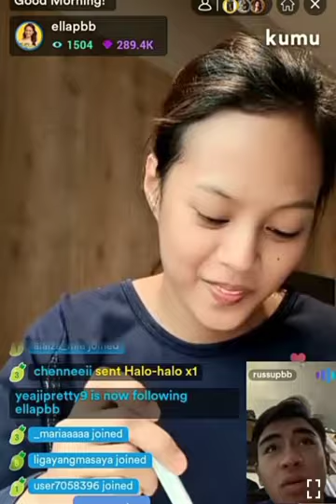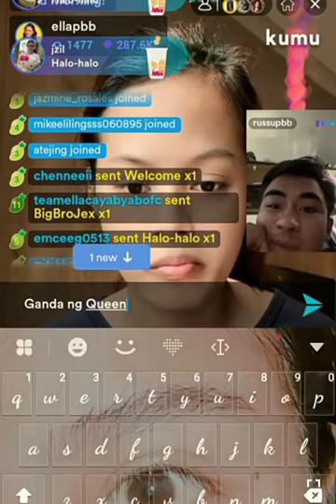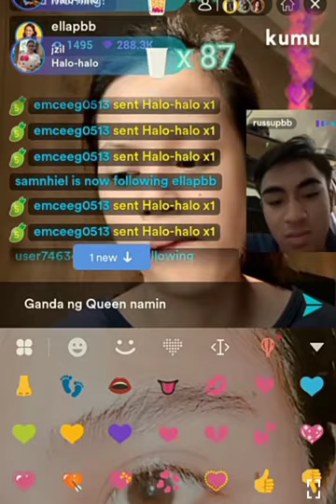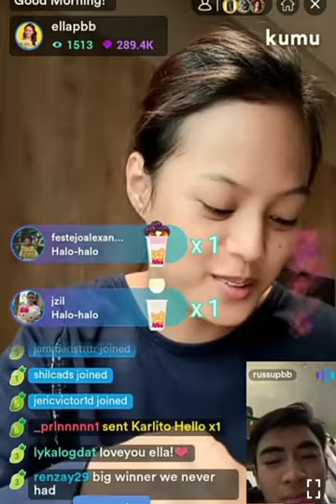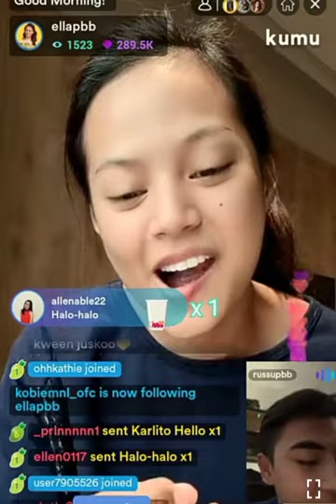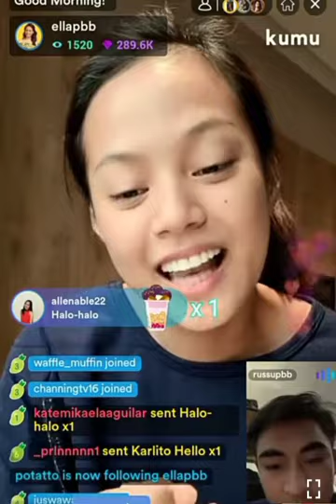PBB EX HOUSEMATES HUMAHANGA SA KABUTIHAN NI AMANDA